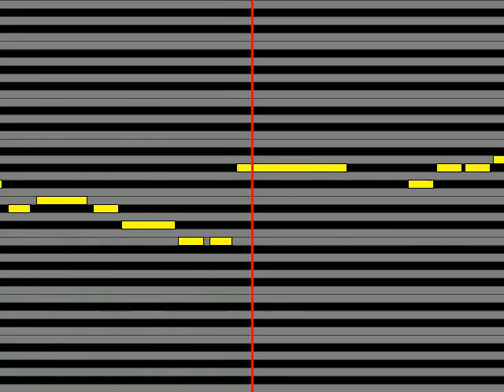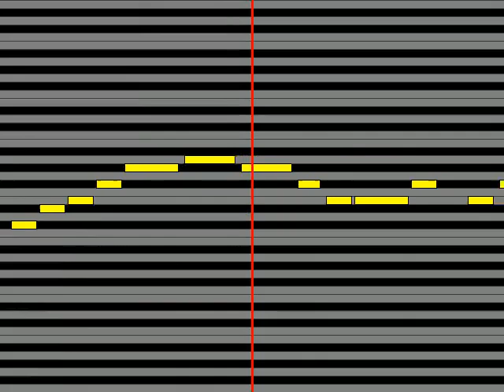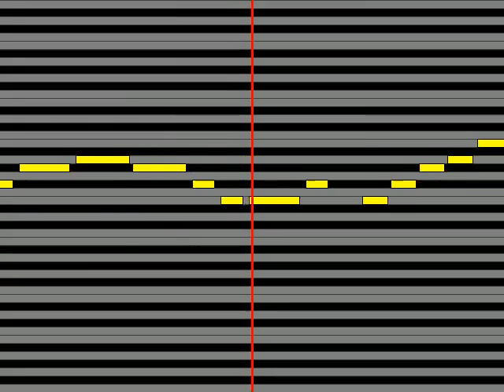【ガイドメロディ】 北出菜奈 悲しみのキズ